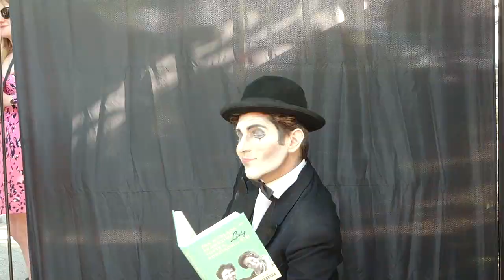UFO Szamotuły 2023 [szamotulok.pl]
9. Międzynarodowy Festiwal Artystów Ulicznych „UFO Uliczny Festiwal Osobliwości” - 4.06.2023r. Końcowy komentarz.